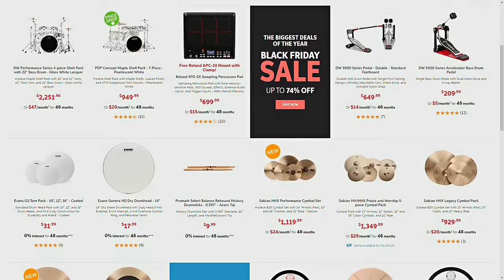Cobus - Vanilla Sky - Umbrella (DRUM COVER 2019)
If you've ever been curious about ANY of the gear that I use (drums, cymbals, heads, accessories, mics, interfaces, cables, etc) just check out the link above!

The cymbal giveaway that I mention at the end of the video has ended, but the response was amazing, so I'm definitely planning on doing more giveaways very soon! Just keep an eye on future videos and social media posts:

Super thankful for you guys. Happy Thanksgiving!